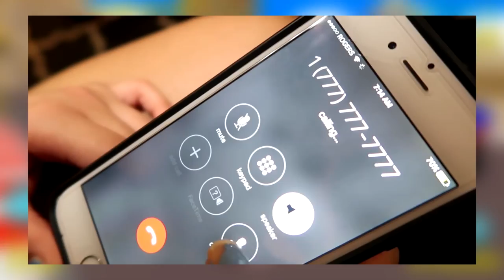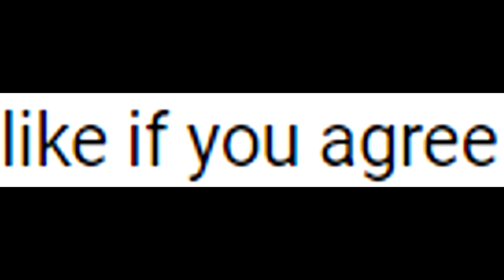THIS IS AN ACTUAL VIDEO ON YOUTUBE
YouTube just keeps getting better by the day...

Game: Wild Animal Racing